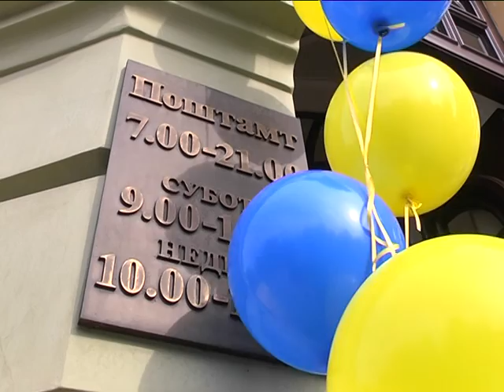В Днепре отметили Всеукраинский день почты